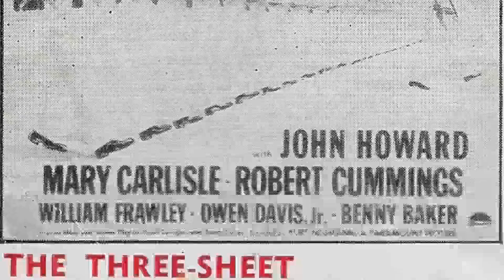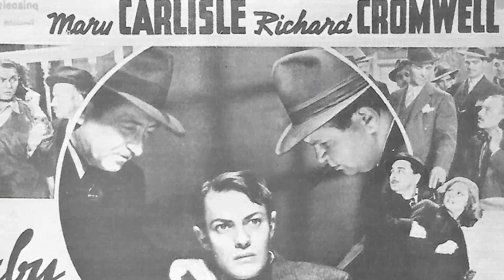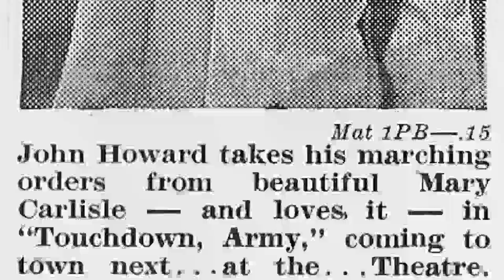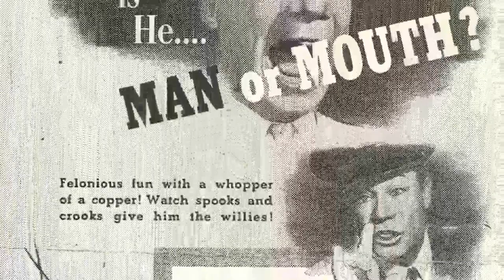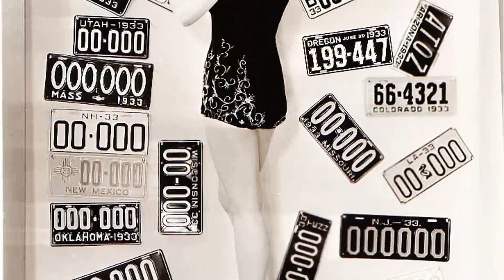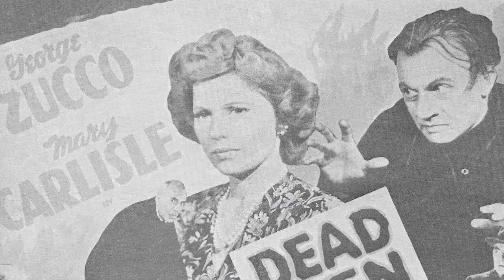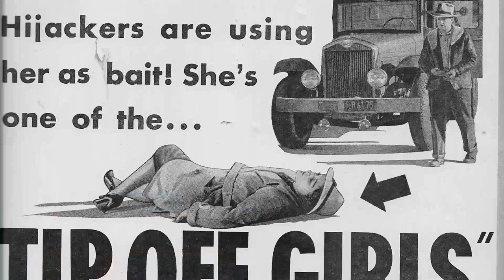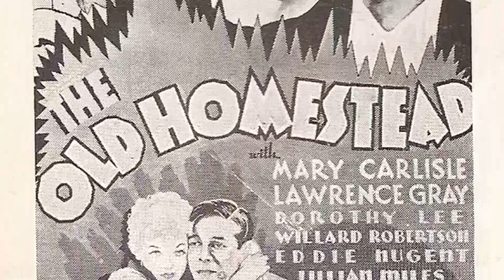Mary Carlisle: Untold Secrets Revealed: True Fans, It's Time to Uncover These Facts!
Step into the glitz and glamour of Classic Hollywood as we shine a spotlight on Mary Carlisle, an icon of the silver screen. 🌟

From unforgettable performances to extraordinary behind-the-scenes stories, Mary Carlisle's legacy continues to captivate audiences worldwide. 🎥

Join me in honoring Mary Carlisle's contributions to cinema's golden era and get ready to be enchanted by the magic they brought to the screen.

🎬 Lights, camera, and let's relive the magic of Classic Hollywood with Mary Carlisle guiding us through every memorable scene! ✨🎭
Filmography:
Dead Men Walk
Baby Face Morgan
Torpedo Boat
Rags to Riches
Dance, Girl, Dance
Rovin' Tumbleweeds
Call a Messenger
Beware Spooks!
Hawaiian Nights
Inside Information
Fighting Thoroughbreds
Say It in French
Illegal Traffic
Touchdown, Army
Hunted Men
Doctor Rhythm
Tip-Off Girls
Hold 'Em Navy
Double or Nothing
Hotel Haywire
Lady Be Careful
Love in Exile
Kind Lady
Super-Speed
It's in the Air
The Old Homestead
Champagne for Breakfast
One Frightened Night
The Great Hotel Murder
Grand Old Girl
Girl O' My Dreams
Kentucky Kernels
That's Gratitude
Million Dollar Ransom
Handy Andy
Murder in the Private Car
Once to Every Woman
Hollywood on Parade No. B-7
This Side of Heaven
Palooka
Should Ladies Behave
East of Fifth Avenue
The Sweetheart of Sigma Chi
Saturday's Millions
Ladies Must Love
College Humor
Men Must Fight
Her Mad Night
Smilin' Through
Down to Earth
Ship A Hooey!
Now's the Time
Night Court
Grand Hotel
Hotel Continental
This Reckless Age
The Great Lover
The Secret 6
The Devil's Cabaret
Passion Flower
Remote Control
Madam Satan
Children of Pleasure
Montana Moon
The Girl Said No